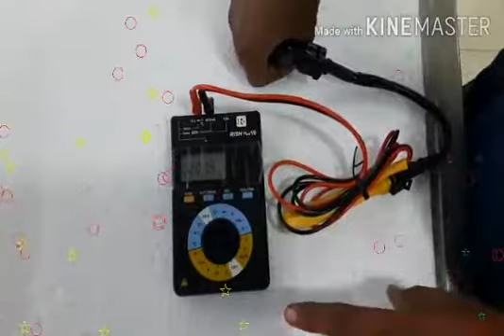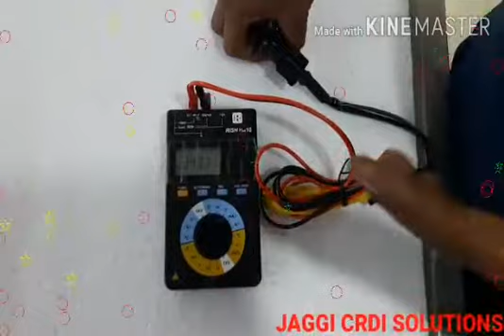Puls Meter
Puls Meter Working Video

If Any Inquiry About The Product And It's Price Then

Regards: -JAGGI CRDI SOLUTIONS